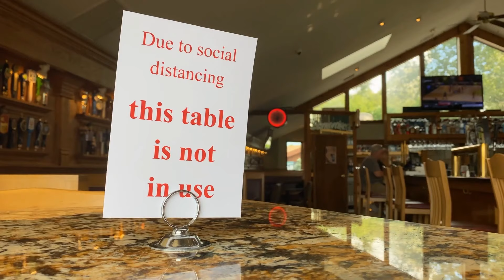Sea of Possibilities